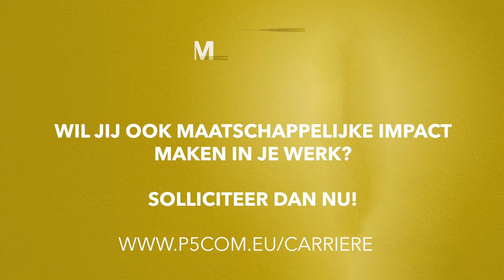Waar het om draait als consultant in de zorg: maatschappelijke impact | Werken bij P5COM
Bij P5COM maken we impact. Perla Breedveld vertelt hoe zij bij P5COM het verschil kan maken in onder andere de zorg. Het halen van hoge doelen begint in de dagelijkse praktijk. We kunnen pas goed adviseren, als we precies weten wat er gebeurt op de werkvloer. En we kunnen veranderingen pas echt implementeren, als we naast uw medewerkers gaan zitten. Daarom fietsen we mee met de wijkverpleegkundige, zitten we een dag naast de secretaresse of gaan we op pad met uw monteurs. Zodat we zeker weten dat veranderingen werkbaar zijn en daadwerkelijk landen. En zodat u ze kunt realiseren én continueren.

Wil jij meer weten hoe je impact kan maken binnen organisaties?